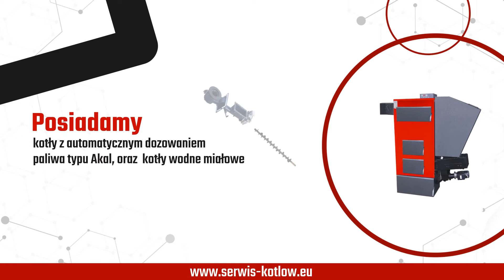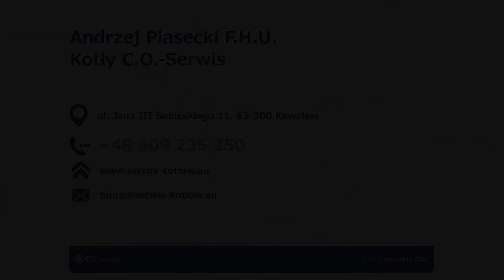Serwis kotłów Pleszew Kotły c.o. Andrzej Piasecki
Firma Kotły c.o. z Pleszewa zajmuje się sprzedażą oraz serwisem kotłów centralnego ogrzewania. Działa od 2000 roku, a przez okres swojej działalności zdobyła zaufanie szerokiego grona klientów.

Oprócz kotłów c.o. w asortymencie firmy można znaleźć między innymi kotły gazowe i kotły na paliwa stałe. Firma oferuje także kotły z automatycznym dozowaniem paliwa typu AKAL, kotły wodne miałowe - stałopalne górnokanałowe typu KWM-SG jak również uniwersalne kotły stalowe górnokanałowe typu UKS-G z nadmuchem. Proponowane są też kotły z automatycznym dozowaniem paliwa typu KWM-SGR, podajniki tłokowe i ślimakowe oraz palniki retortowe.